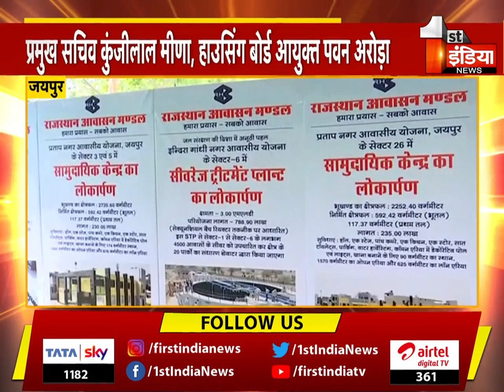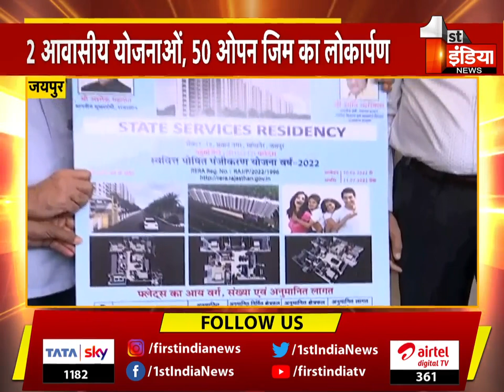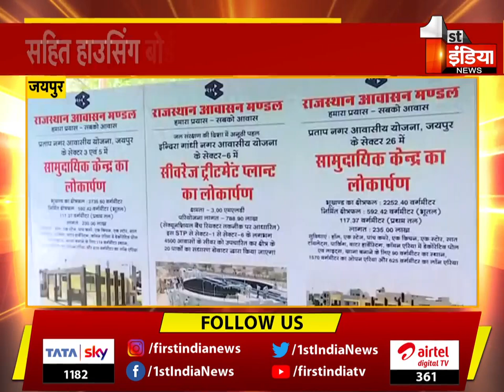UDH मंत्री Shanti Dhariwal ने Jaipur को दी 8 योजनाओं की सौगात Special Report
About this Video:
UDH Minister Shanti Dhariwal gifted 8 schemes to Jaipur |Special Report